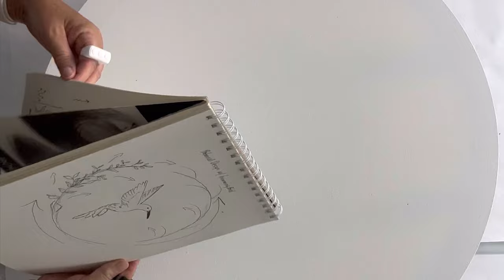BIG NEWS 🌿✨& A Fresh fluidart botanical Tutorial!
Today, I woke up with a renewed sense of energy and vitality. I am thrilled to share with you some really exciting news to look forward to, along with a unique, never-before-seen Botanical fluid design. After dedicating several months to the careful creation of my Botanical Dutch Pour Course, I hope you find my video and this new creative design captivating. I'd love to hear if you are planning to enroll in my course. Feel free to spread the word to anyone who might be interested in diving deep into my world, where I cover every step of the process. I look forward to hearing from you!

I’ve teamed up with Smart Art Courses.com owned by @mollysartistry and @rinskedouna😊to bring you my Botanical Dutch Pour course releasing on August 30th.

The Botanical Dutch Pour is a pouring technique created by Tina Sellek with Tina’s Inspired Art in 2021. It is an Acrylic pouring technique. It is an intricate painting process that incorporates visual elements of nature to help your eyes see natural elements within each piece of art. This Art Technique involves: Using a combination of Acrylics mixed with Floetrol, drawing intricate line designs onto a base of interior house paint, using a blow dryer to carefully blow out the overlapping colors, forming plant-like images, finished by taking the end of a paintbrush to coax natural elements into the designs.

If you are interested in purchasing any of my art that you see here on YouTube or donating to my channel so I can bring more videos please contact me, by email at and or through my website listed below.  Thankyou!!

Botanical Dutch Pour Reference Recipes:
My Base paints: I use a variety of base interior paints to do my dutch pour.  The tip to remember is to ensure it is very pigmented and is an interior base paint.  You can use any color that you prefer.  I use Walmart brand color smart, Glidden and Home Depot brand called PPG Pro contractor interior paint. I find all three of these brands do not require a thinning with water prior to using until you reach the end of the tub. I have found them to be my favorites for quality and price.  I typically flood my canvas with the base layer by pouring a thin layer over my entire canvas while using a silicone spatula and sometimes a squeeze bottle to cover my edges as needed.  The Tip here is to ensure your consistency is similar to thin honey to where the paint drips off a stirring stick but does not mound in your paint container.  The paint should just melt into what paint is in the container.  If it is too thick, add water in small amounts as necessary to thin your consistency.

Fluid Acrylic Paints:
The individual paints that I put on top of my base are mixed with Floetrol as 3:1.  Three parts Floetrol, 1 part paint.  I only use water to thin if needed but most often not necessary.